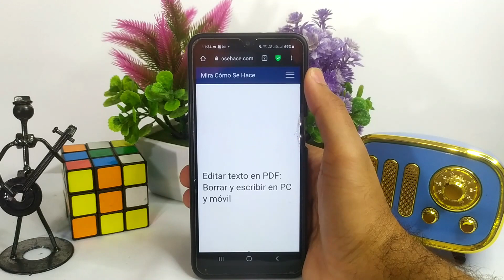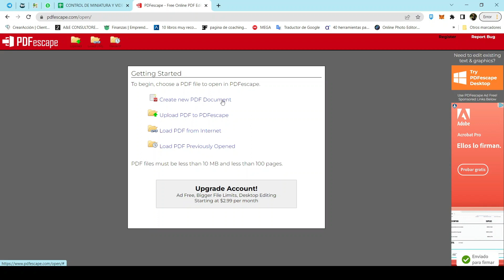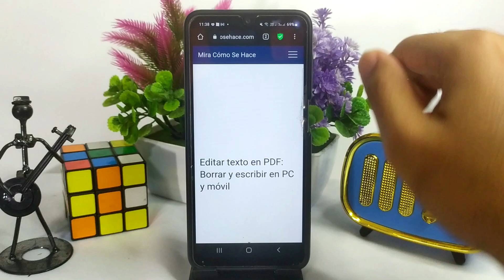EDITAR TEXTO EN PDF: Borrar y escribir en PC y móvil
En este video te mostramos Cómo Borrar, escribir y EDITAR TEXTO EN PDF en PC y móvil. En este canal encontrarás los mejores tutoriales. ¡No te lo pierdas!